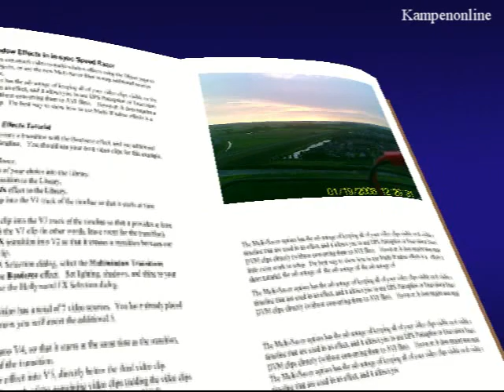FPV 14-06-2013 Station Kampen Zuid